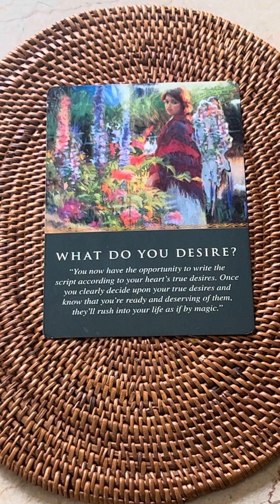何を望んでいるのか、人生を思い通りに進めるために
朝引いたカードの内容を朗読します。
朝のお出かけ前に、仕事の後のリラックスタイムに…お好きなタイミングでお聞きください。

無料メルマガ・天使や女神からの、幸運を呼ぶ４つのメッセージ